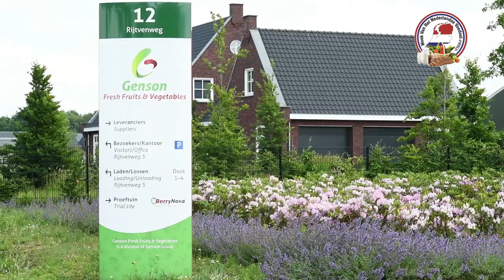Vlog 10: Aardbeienteler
Wij zijn deze keer voor de week van het Nederlandse Voedsel op bezoek bij Genson fresh fruits & vegetables. We nemen een kijkje bij de aardbeienteelt.